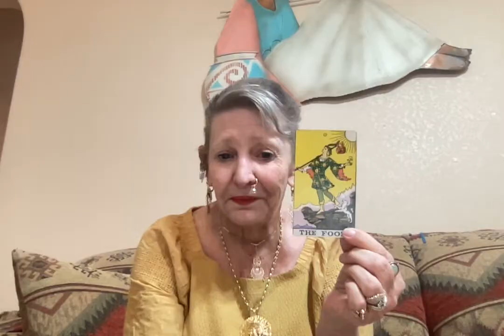Satsang Todays Discussing Spiritual Minus the Chit Chat